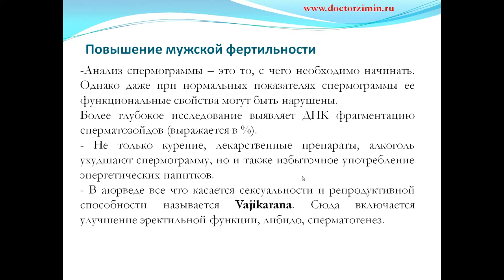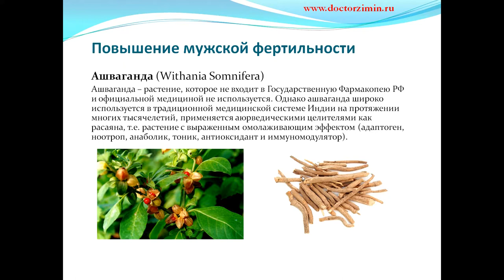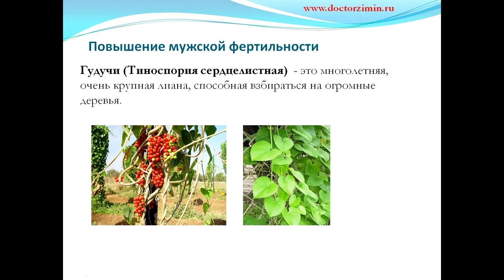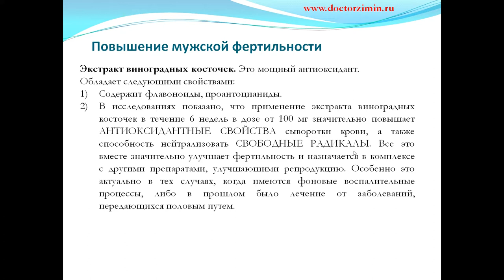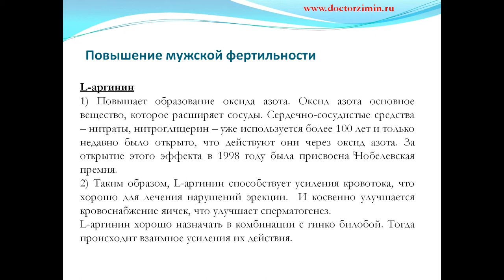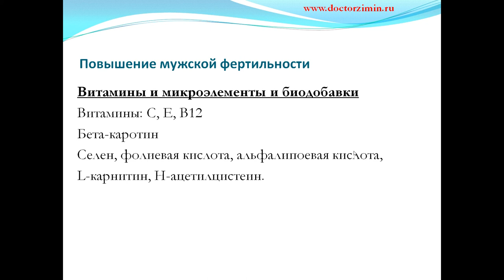Натуропатия для улучшения мужской фертильности.